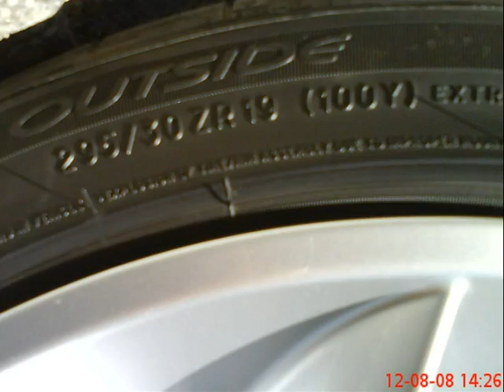MERCEDES SLR McLAREN IN WARSAW